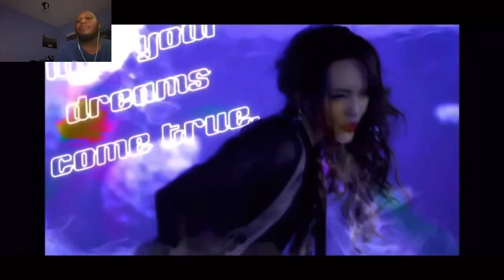WHAT’S INSIDE YOUR HEAD? NEMOPHILA - Hypnosis(New!) Music Reaction🔥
The song has just arrived!! Different, but amazing song!🔥

Here’s the original video: